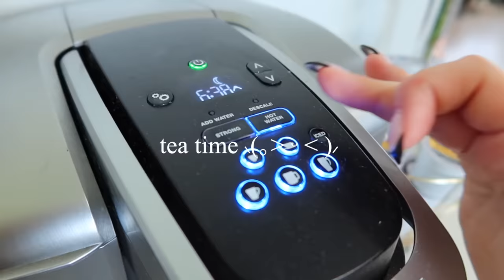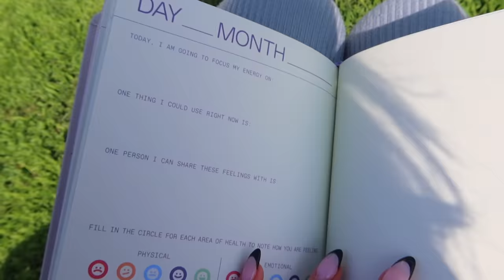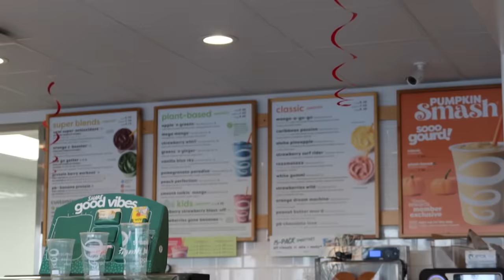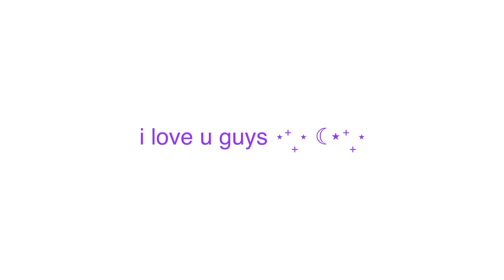7AM MORNING ROUTINE *for class*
welcome to my morning routine.